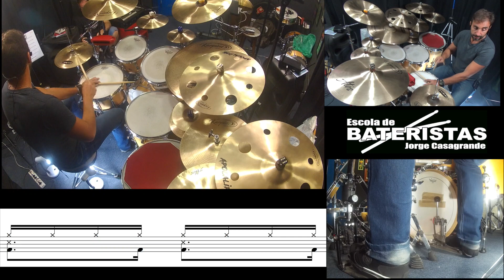samba aula zap